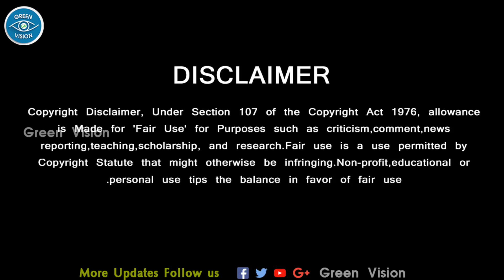Valimai Teaser – Arjun IPS Mass Action Begins – Ajith Kumar – Yuvan – H Vinoth – Boney Kapoor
Valimai Teaser Official –வலிமை டீசர் லேட்டஸ்ட் ரிலீஸ் தேதி – அஜித் – வினோத் - Valimai Teaser – Arjun IPS Mass Action Begins – Ajith Kumar – Yuvan – H Vinoth – Boney Kapoor

Tamil Cinema Latest News  .! Cinema News Tamil  .! Breaking Tamil News  .! Kollywood Latest News  .! Tamil Movie New Trailer  .! Tamil Actors Salary  .! Tamil Movie Review  .! Unseen Video  .! Rare Tamil Actor Interview .!  Ajith News  .! Ajith Latest News   .! Ajith Award .! Ajith Entry Award Function .! Ajith Award List .! Ajith Decision Valimai Release .! Ajith Mass Entry Valimai .! Valimai Release Date .! Vijay Ajith Box Office .! Ajith Box Office Records .! Viswasam Master Box Office .! Valimai Opening Song .! Valimai Songs .! Valimai Amma Song .! Valimai Kuthu Song .! Valimai Single Track .! Valimai New Update .! Valimai Teaser .! Valimai Teaser Reaction .! Valimai Trailer .! Valimai theme Music .! Valimai Motion Poster .! Thala Ajith Latest News .! Valimai Latest News .! Valimai First Look .! Ajith Next Movie .! Ajith Latest news .! Valimai update news today .! Valimai First Look Poster .! Thala 61 New Update .! Thala 61 Teaser .! Thala 61 Trailer .! Thala61 New Official Update .!
Tamil News,
GREEN VISION CHANNEL DOESN'T SUPPORT PIRACY